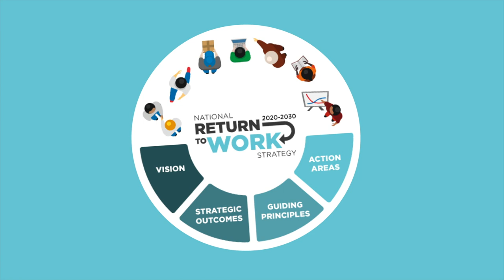National Return to Work Strategy Overview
Find out what the National Return to Work Strategy means for workers, employers, health practitioners. rehab providers and claims managers.